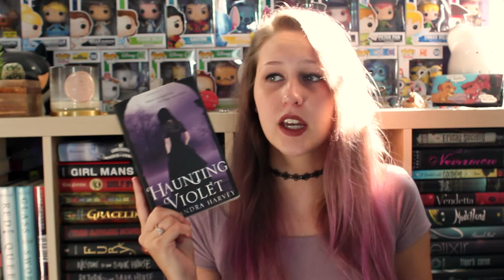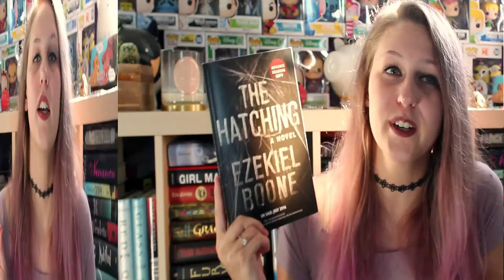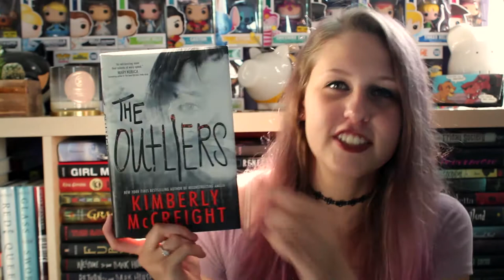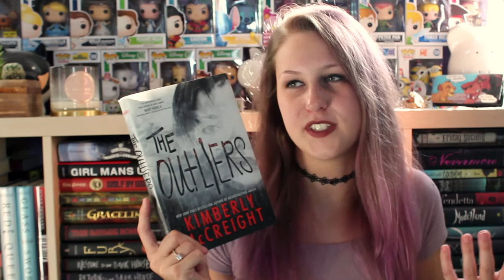SPOOKATHON 2017 WRAP-UP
I didn't fail miserably!